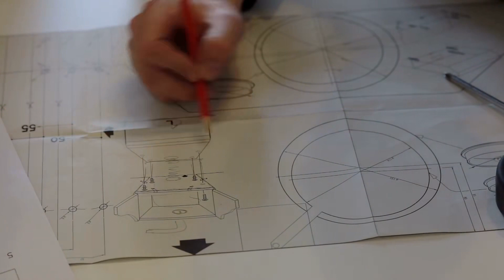[T1] Fairy Tail: Từ Nergigante Bắt Đầu Audio Truyện FuLL | Chương 1 - 5 | Chiến Lật Giả Đồng Nhân L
Truyện: FAIRY TAIL: TỪ NERGIGANTE BẮT ĐẦU Tập 1
Tác giả: Chiến Lật Giả
Thể loại: Đồng Nhân, Lãnh Khốc, Tây Phương Kỳ Huyễn, Hệ Thống